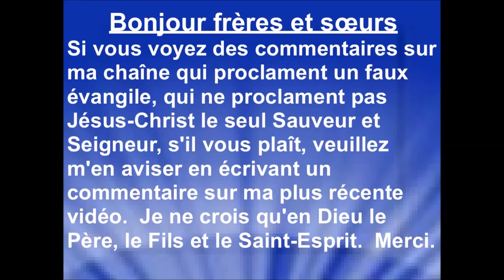AVIS DE FAUX PROPHÈTES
M'aviser de tout commentaire qui ne professe pas Jésus-Christ comme seul Sauveur et Seigneur.